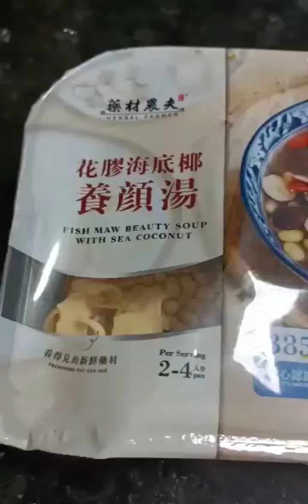How to cook herbal soup || Let's cook herbal soup from herbal farmer